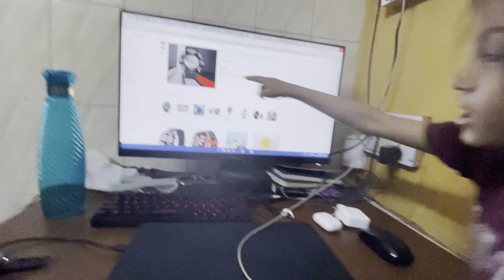rudra ki new watch Final I Gopal Dubey Vlogs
Hey Guys Welcome our family vlogs YouTube channel